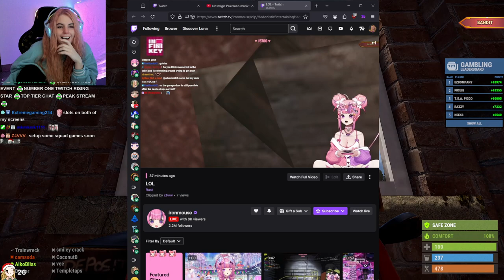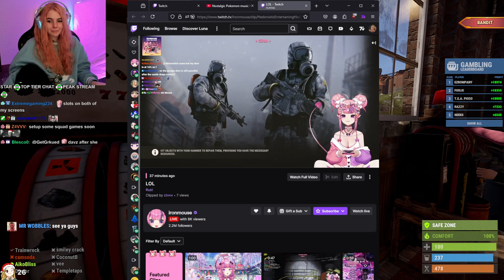AikoBliss Plays Rust | FINALE | Part #27